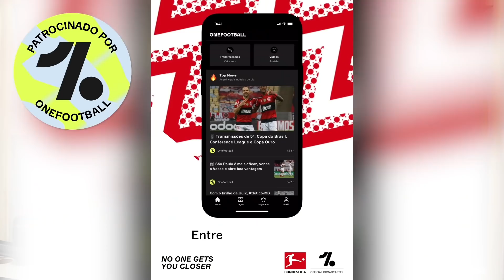SYLVINHO NÃO RESISTE À PRESSÃO E É DEMITIDO. CARILLE FOI SUPERIOR. QUEM SERÁ O NOVO TÉCNICO?